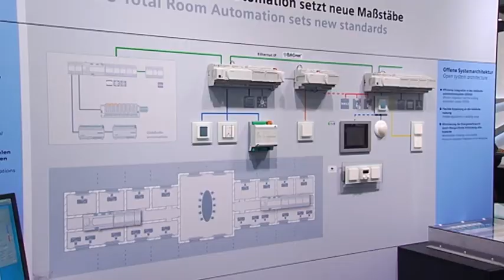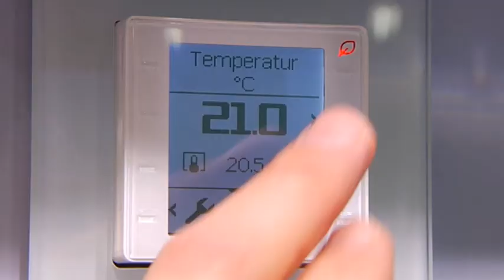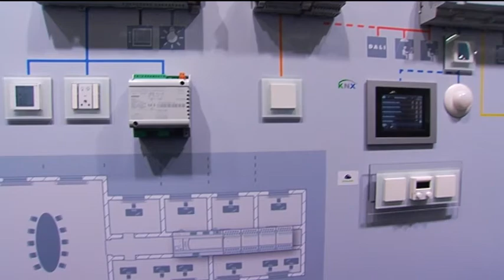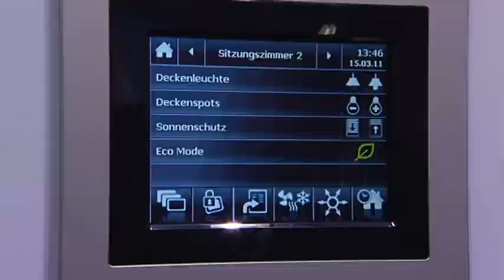DESIGO Total Room Automation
DESIGO Total Room Automation involves the user actively into the energy management of his building. Have a look how it works!